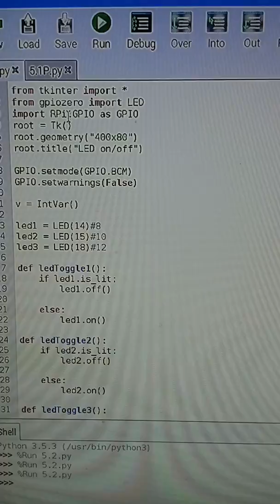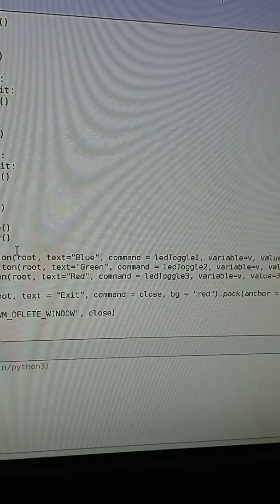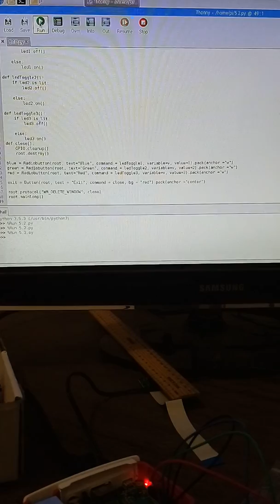5.2-GUI-3LED/Radio Buttons and 1 Exit Button